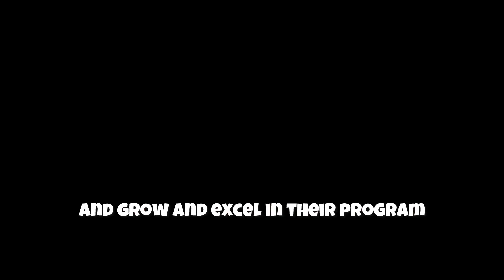DSA Trials coming up!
It’s a yearly affair! Every year, primary 6 kids who are heavily involved in activities outside of the classrooms would know about the DSA - Direct Schools Admission. It’s always good to know what the secondary schools coaches are looking out for! And it has a lot to do with what you do on and off the court/field/pool/stage etc!